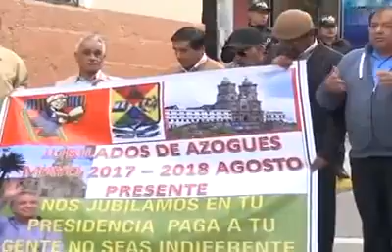Maestros jubilados realizan plantones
Maestros jubilados de Azogues realizaron un plantón a las afueras del distrito de educación y exigen los pagos del incentivo jubilar a varios ex docentes